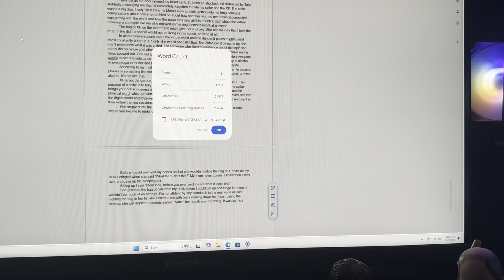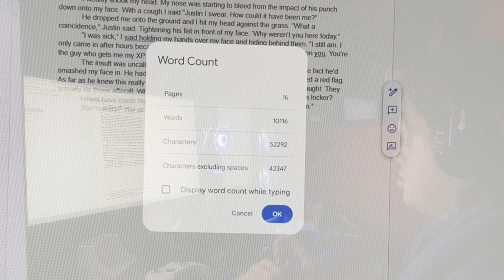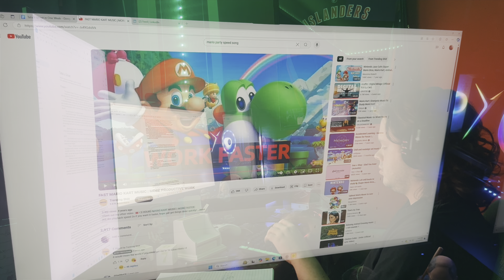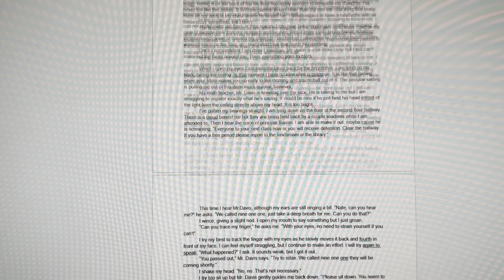I Tried to Write a Book in a Week [Writing Vlog]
Instead of taking on NaNoWriMo I challenged myself to write an entire book in one week! Writing a book is an incredibly tough task to begin with, but for some reason I wanted to make it difficult for myself by giving myself a week deadline.

For this writing challenge I am requiring myself to write a book that is a minimum of 50,000 words with a full narrative.

If this challenge seems familiar, it's because I attempted it just over a year and successfully wrote Europa in one week! Feel free to check out Europa on Wattpad below. Just know it's terrible. I did write it in a week after all...